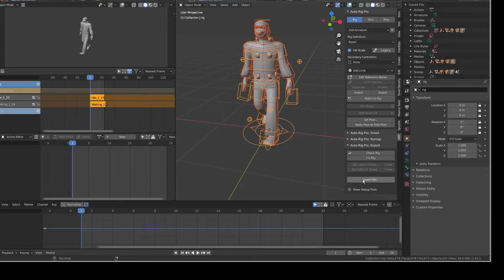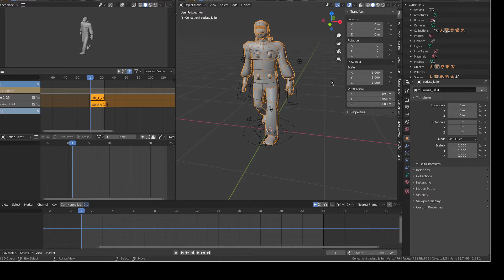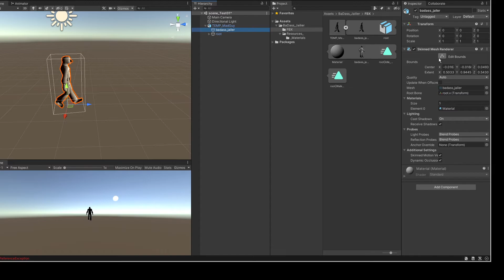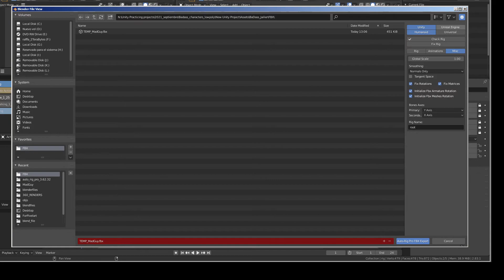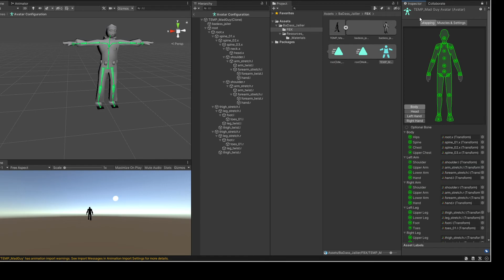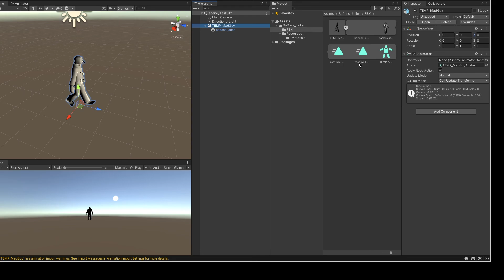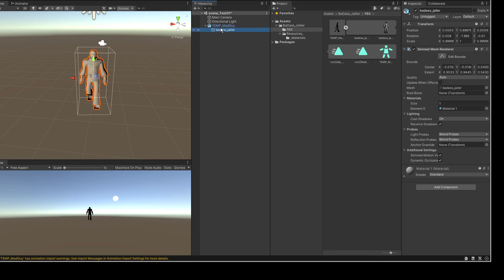Autorig Pro exporting to Unity and fix the -90 rotation in root bone